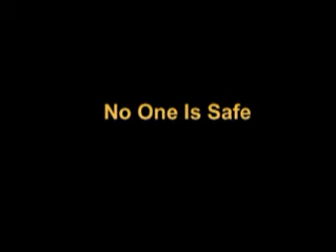Terror At Tollhouse Trailer